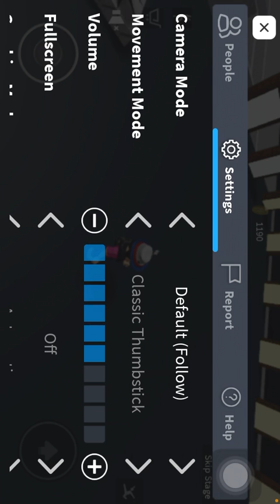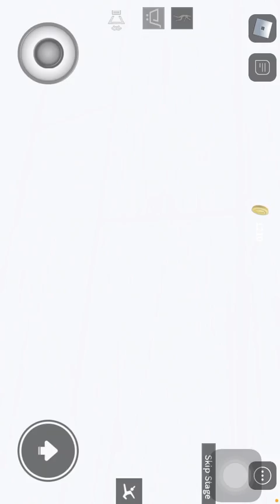If I die, this video will end...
Escape The Running Head

I know I said I would stop doing the series, but hey- this isn’t a series.

Lesley’s not here for today’s shoot, but I hope my video quality isn’t any worse.